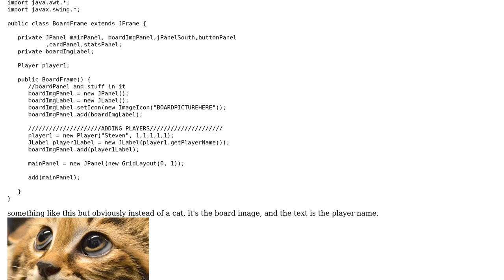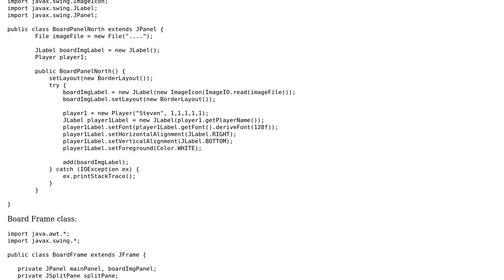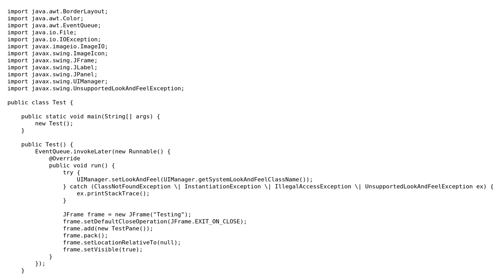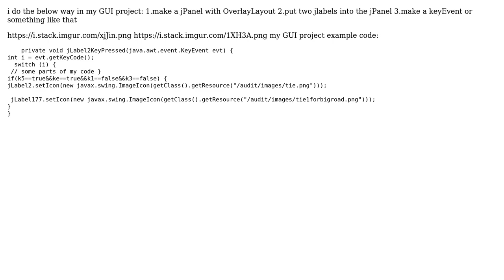Having a JLabel on top of another JLabel that has an image (2 Solutions!!)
Having a JLabel on top of another JLabel that has an image

With thanks & praise to God, and with thanks to the many people who have made this project possible! | Content (except music & images) licensed under CC BY-SA | Music | Images & others | With thanks to user MadProgrammer user Jake user Chauncey Lee and the Stack Exchange Network Trademarks are property of their respective owners. You are responsible for your own actions.